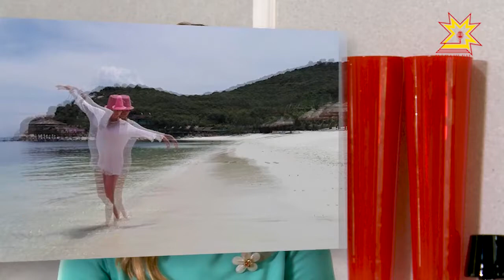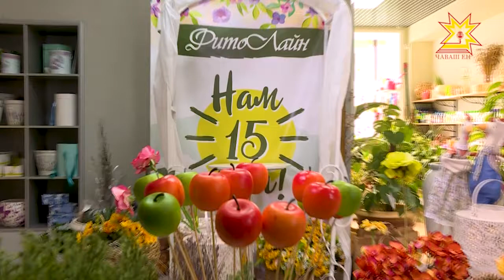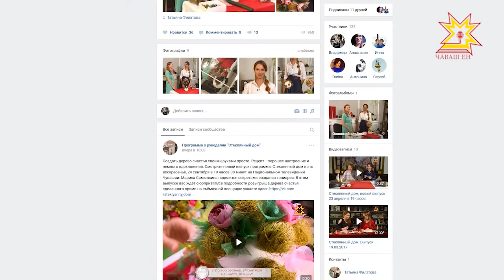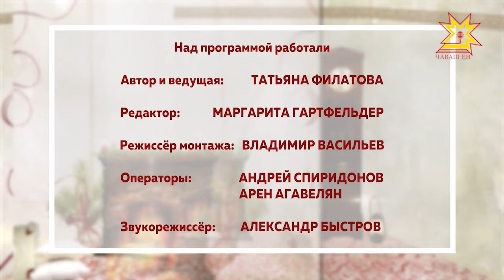Стеклянный дом. Выпуск 24.09.2017